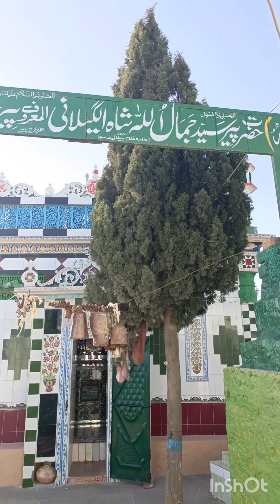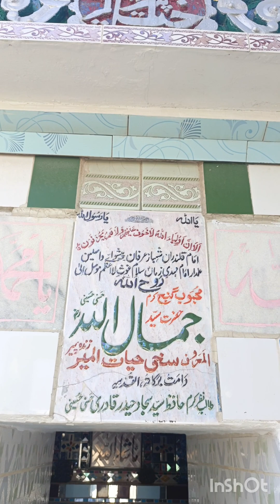بیٹھک زندہ پیر المعروف پیر حیات المیر رحمة اللہ علیہ || حضرت سید جمال اللّه || وادی سون سکیسر